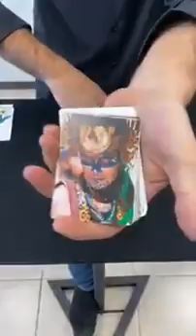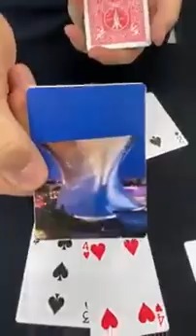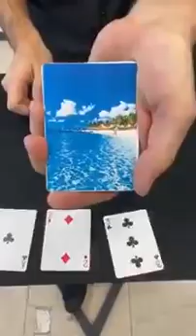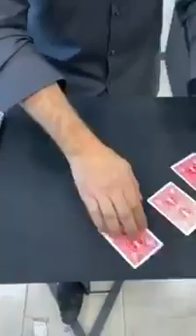México es mágico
que es México